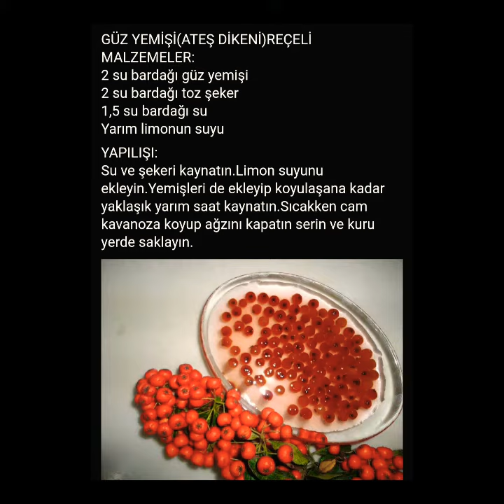Ateş Dikeni nin Faydaları Ve Reçelinin Tarifi.😍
Gülgiller familyasına ait ates dikeni  yaz kış yeşil kalan çalılardandır.Saglik acısından bir çok derde deva dikenlerdendir.HER İHTİMALE karşı MEYVESİNİ  küçük ÇOCUKLARA vermeyin. Ayrıca gür ve dikenli yapraklı oluşundan çit olarakta evlerin etrafına dikilir.Görsel olarakta göze de hitap eder.Reçelini sizler için yaptım inşallah  ilgilinizi çeken bir video olmuştur.😊